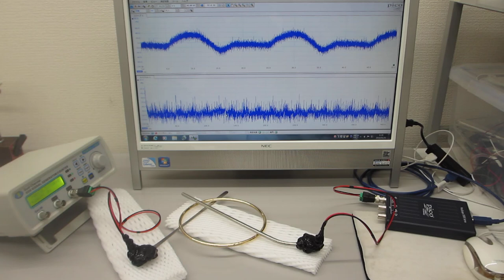非線形型超音波発振制御プローブを利用した超音波実験（表面弾性波の相互作用）